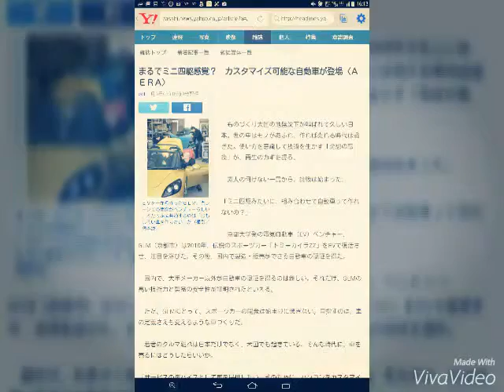まるでミニ四駆感覚？ カスタマイズ可能な自動車が登場〈ＡＥＲＡ〉 dot. 1月9日(土)16時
まるでミニ四駆感覚？　カスタマイズ可能な自動車が登場〈ＡＥＲＡ〉

dot. 1月9日(土)16時9分配信

ＥＶを一から作ったＧＬＭ。ガレージでの開発がベンチャーらしい。すたっふに共通するのは「おもしろい車を作りたい」だ（撮影／楠本涼）

　ものづくり大国の地盤沈下が叫ばれて久しい日本。世の中はモノがあふれ、作れば売れる時代は過ぎた。使い方を意識して技術を生かす「発想の転換」が、再生のカギを握る。

　素人の何げない一言から、挑戦は始まった。

「ミニ四駆みたいに、組み合わせて自動車って作れないの？」

　京都大学発の電気自動車（EV）ベンチャー、GLM（京都市）は2010年、伝説のスポーツカー「トミーカイラZZ」をEVで復活させ、注目を浴びた。その後、国内で製造・販売ができる自動車の認証を得た。

　国内で、大手メーカー以外が自動車の認証を得るのは難しい。それだけ、GLMの高い技術力と製品の安全性が証明されたといえる。

　ただ、GLMにとって、スポーツカーの開発は始まりに過ぎない。目指すのは、車の定義さえも変えるような車づくりだ。

　若者のクルマ離れは日本だけでなく、米国でも起きている。そんな時代に、車を売るにはどうしたらいいか。

「サービスのデバイスとして車を提供したい。そのために、パソコンをカスタマイズするように、車もサービスに応じてカスタマイズできるようにする」と社長の小間（こま）裕康さん（38）は話す。

　例えば、集配業者やタクシー会社にとって、車はサービスを実現するために必要なツールの一つだ。企業は自社のサービスに合わせた車を持てる方がいい。ブランドイメージに合わせてデザインを変えたり、ソフトを搭載してマーケティングに利用したりすることもできるだろう。

「オープンOSのイメージに近い。スマートフォンでいえばアンドロイドのような存在になる」

　そこで生きるのが、ミニ四駆のように車を作る発想だ。ミニ四駆は「基本キット」があれば、初心者でもパーツを変えたり、塗装を施したりしてオリジナルを作れる。

　実際の車の構造を大きく分ければ、上のボディーと、下の車台や駆動部分との組み合わせが基本キットに当たる。GLMはミニ四駆でいえばボディーを外した部分を企業に提供し、自由にカスタマイズしてもらうのだ。

　家電オタクだった小間さんは、アップルがiPhoneを発売したとき、衝撃を受けた。

「センスや感性でものづくりができる時代だ」

　ものづくり産業への参入のチャンスだと感じた。それまで手掛けてきた別の事業を譲渡し、退職金をつぎ込んで10年、GLMを立ち上げた。

　だが、すぐに壁にぶつかった。EVを試作はできても、認証が取れず、売れなかったのだ。

　自動車で要になるのは、車台の骨組み部分だ。ぶつかった時に衝撃を吸収するように前方を軟らかくして、後ろのキャビンが壊れにくくする。ここがうまく設計できないと、安全基準をクリアできない。自動車産業に新規参入が難しい大きな理由だ。

　GLMの資金が底を突きかけたとき、救いの手が差し伸べられた。

「自由な発想で一から車を作ってみたい」

　大手メーカーの優秀なエンジニアが、会社を辞めて飛び込んできてくれたのだ。「夢がある」と元ソニー会長の出井伸之氏らも出資。京都企業のGSユアサやニチコンの協力を得て、部品調達も可能になった。15年11月、協力工場が稼働。量産体制が整った。

　息を吹き返した小間さんは今、こう思っている。

「面白いものを作ろうという精神とアイデアを育てる場を、大切にしていきたい」

　作り手がワクワク感を取り戻したとき、日本のものづくりが復権するのかもしれない。

※AERA 　2016年1月11日号より抜粋